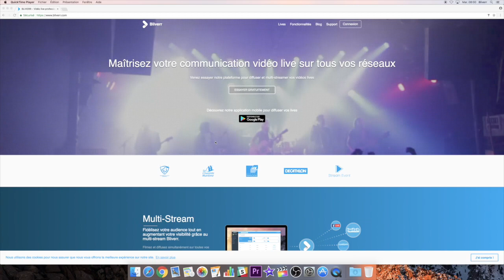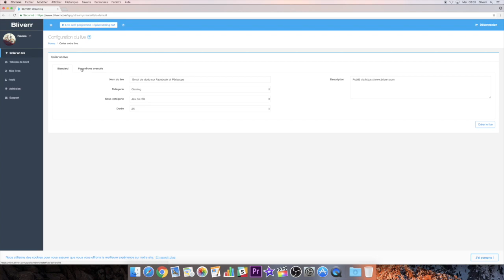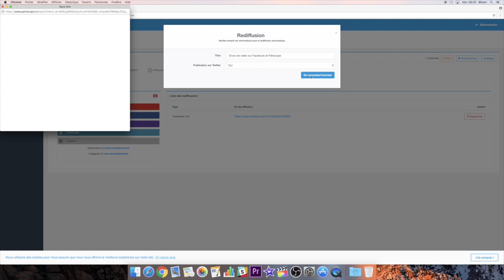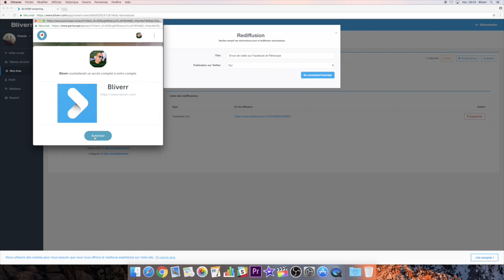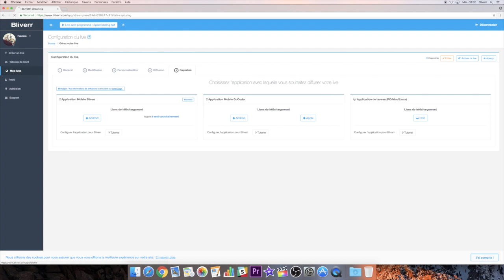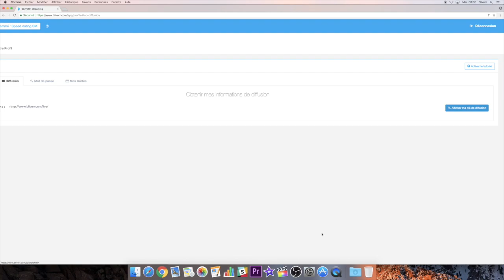[TUTO] Comment faire un restream Facebook et périscope ?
Comment faire un restream Facebook et périscope ?